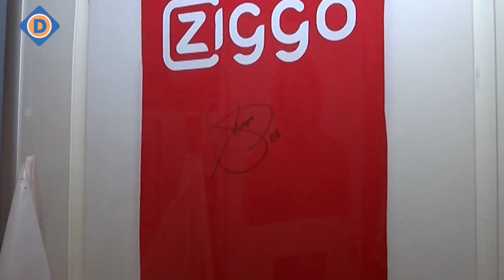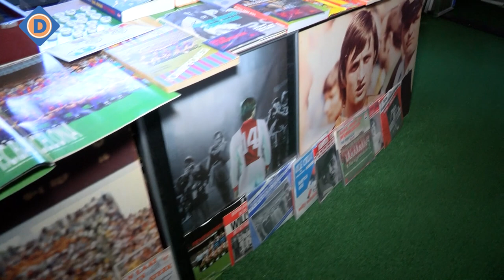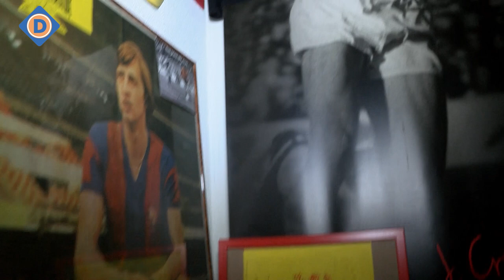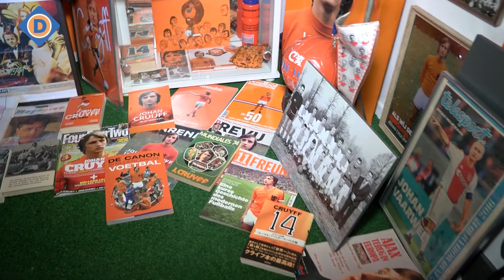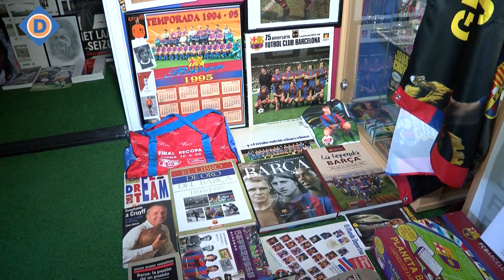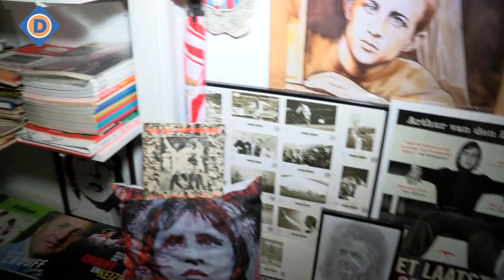Johan Cruijff museum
Rien van Doleweerd heeft een fantastisch Johan Cruijff-museum.
We namen een kijkje.